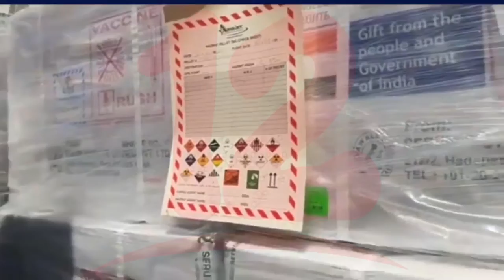Llegan 130 mil dosis de vacunas Sputnik V a Nicaragua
Noticias12Nicaragua Arriban al país 130 mil vacunas Sputnik V para continuar desarrollando la vacunación contra el covid-19, al mismo tiempo las autoridades brindaron el calendario de inmunización para este 02 de septiembre